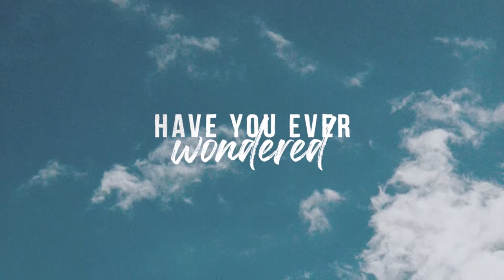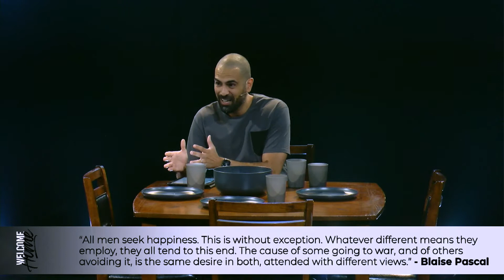The Pursuit of Happiness